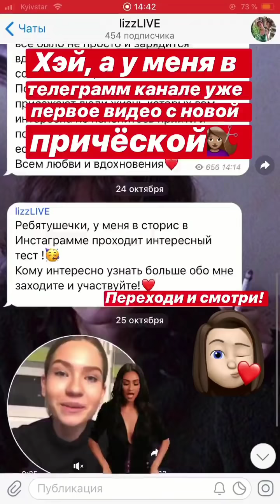Ангелина и Аня на съёмках. Лиза скоро отснимется в новом клипе Open Kids ❤️